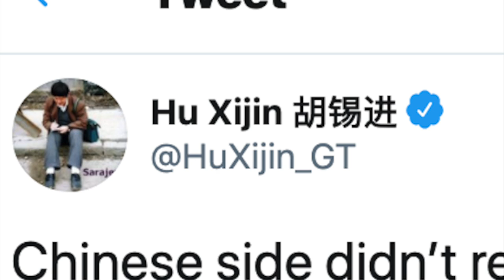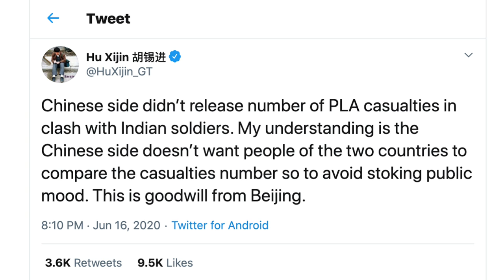INDIA VS CHINA CONFLICT AT GALWAN VALLEY - THIS HAS BACKFIRED FOR THE CHINESE !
On 15th June two of the world’s most powerful militaries engaged in a conflict.

The clashes took place in eastern Ladakh's Galwan Valley.

The valley refers to the land between steep mountains and the Galwan River.
It is strategically located between Ladakh in the west and Aksai Chin in the east.

Viewers may note that this is the first time the India and China are involved in a fierce confrontation since the deadly clashes between the two armies that took place in Nathu La in 1967 which resulted in the death of 88 soldiers of Indian Army and about 300 soldiers the PLA or People’s Liberation Army of China.

In this video, Defense updates analyze brutal Ladakh's Galwan Valley clash of 15th June between India & China.

BACKGROUND MUSIC

IMAGES USED